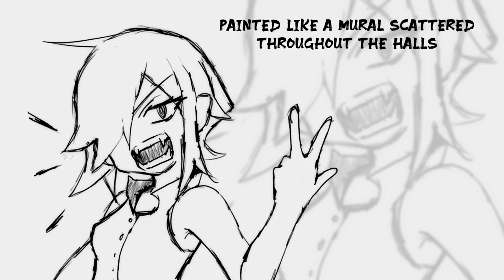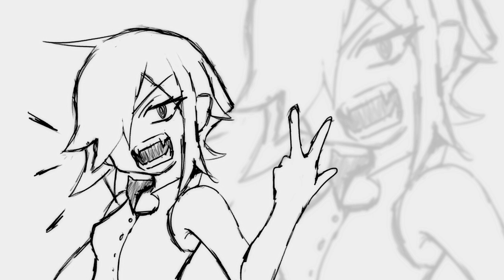uncertain someone ft. Eleanor Forte A.I.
Please share if you can
New song (and another soon™)

lyrics:
what do you think of the writing on these walls?
painted like a mural scattered throughout the halls
do you think its ok if things remain this way?
really want an answer wanna know what you would say

I searched and I searched but I couldn't find the words
to convey what I felt when our paths had converged
I walked down the lane just to try to regain that half that remained

halfhearted words
with halfhearted shame
still want it all but can't take the pain
of standing over an open flame

what if all along everything was wrong?
wish that I had proof that this world was as real as you said
will it always be between you and me
or will we both be dead in the water
still stranded at sea
I nodded yes
but mumbled no
so many paths but I don't know which way to go

I never really thought that I knew it all
but somehow I was surprised when I hit a wall
I would try to climb but I'm scared to fall
cause when I really think about it it's just way too tall
yeah seems like I'm split again
don't want to move but I need to let my path begin

halfhearted words
with halfhearted shame
of sleeping under the freezing rain

which way should I go? could I ever know?
wish the world show me a map to the happiest path
if I just follow where the river flows
will it be enough just to slowly continue to row
I nodded yes
but mumbled no

I can't choose I can't choose
but still I refuse to lose

half hearted words
with half hearted shame
half hearted will
yet you won't blame the world for your failure

still I'll move onwards with these flimsy words
even if inside I believe that these dreams are naïve
every single step may not be the best
but I'll still run as fast I can even if I'm dead last
I waved to you
out of the blue
to say goodbye cause
now I know I have to go forward